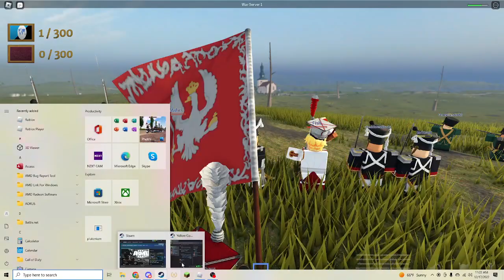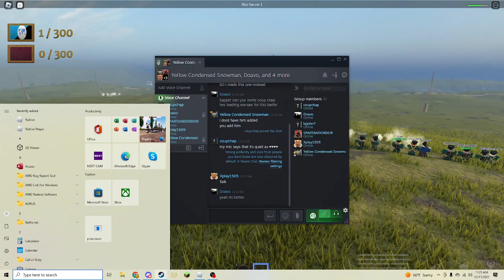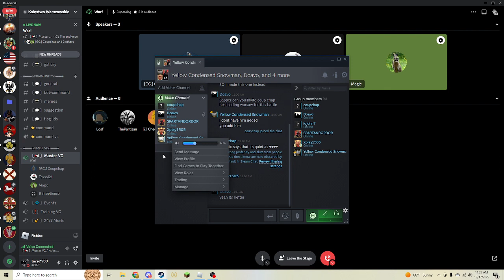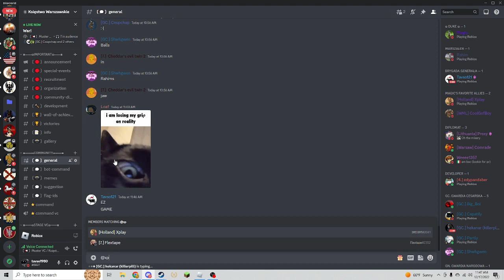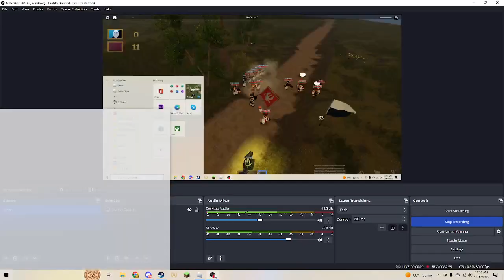(Victoria et Gloria) Poland + Holland + Illyria vs Westphalia + Mexico (Poland-pov)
I showed my voice this video lmao im the guy who told the person leading today what to do
Idk why my mouse and keyboard is so loud during this battle

Dont need to join but if you want to you can